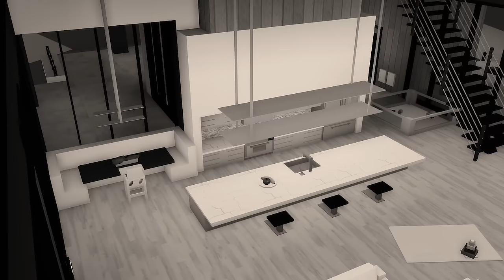LE BÉBÉ DU DIABLE DE BROOKHAVEN 🏡 RP ! Roblox horror movie